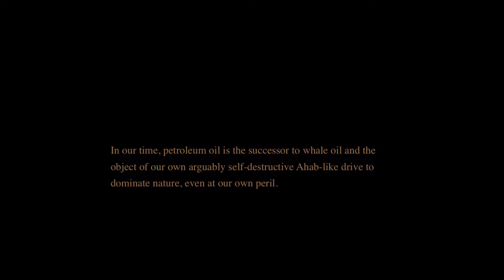Loomings, A Selection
"Loomings" is a series of paintings combining tar, oil paint, and occasionally gold leaf. The series is named after the first chapter in Melville’s Moby-Dick, and each painting’s title references the novel’s apocalyptic vision of the American quest. The foreboding imagery combined with the tar’s deep metallic blacks and tintype sepia tones are intended to invoke Melville’s novel as a cautionary, foundational myth for our own age of accelerating climate change and social disruption.